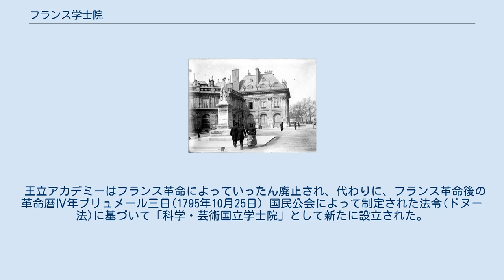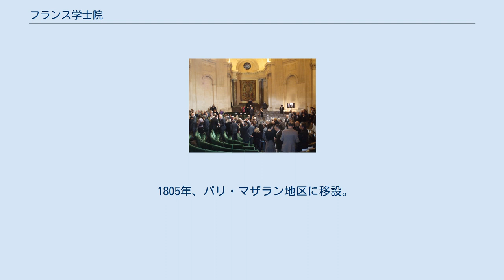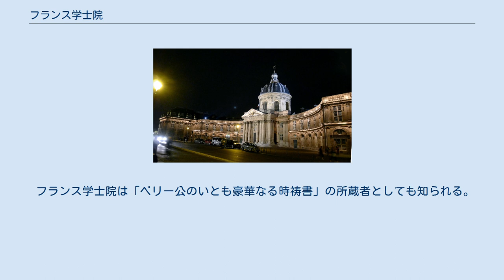フランス学士院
フランス学士院 フランス学士院の夜景 フランス学士院（フランスがくしいん、Institut de France、アンスティチュ・ド・フランス）は、フランスの国立アカデミーである。
 現在、フランス学士院はアカデミー・フランセーズおよび4つのアカデミーで構成されている。
 学士院の前身となるフランス王立アカデミーは、17世紀に絶対王政のもとでそれぞれ個別に設立された組織である、 などで構成されていた。
 王立アカデミーはフランス革命によっていったん廃止され、代わりに、フランス革命後の革命暦Ⅳ年ブリュメール三日(1795年10月25日）国民公会によって制定された法令(ドヌー法)に基づいて「科学・芸術国立学士院」として新たに設立された。
3つの類(クラス)で構成され、第1類は「物理と数学の科学クラス」第2類は「モラルと政治の科学クラス」第3類は「文学と美術のクラス」であった。
 「モラルと政治の科学クラス」には「感覚と観念の分析」「道徳」「社会科学と法学」「政治経済」「歴史」「地理」の6部門があり、第1部門「感覚と観念の分析」に集っていた観念学派がナポレオン対し批判的になったこと、および、ナポレオンが戦争実行に「役に立たない思弁学」より役に立つ実学を求めたため、設立７年目の革命暦Ⅶ年(1803年)に「モラルと政治の科学クラス」を閉鎖し、クラスに含まれていた諸部門を廃して「アカデミー・フランセーズ」「碑文アカデミー」に分割した。
 1805年、パリ・マザラン地区に移設。
翌年1806年からフランス学士院と改称。
1810年時点では、数学と物理、仏語と仏文学、古代史と古代文字、美術の4部門があった。
ナポレオンによって閉鎖された「モラルと政治の科学クラス」は1832年に復活した。
 フランス学士院は「ベリー公のいとも豪華なる時祷書」の所蔵者としても知られる。